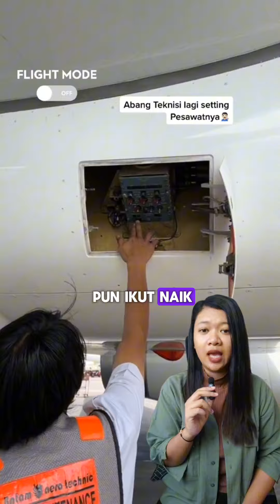tiga alasan tiga domestik mahal (versi lengkap)